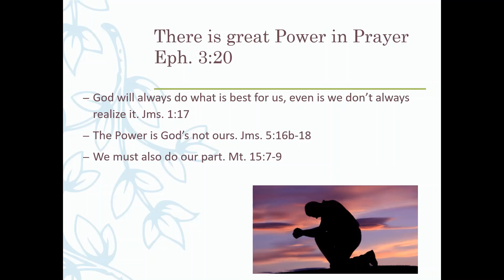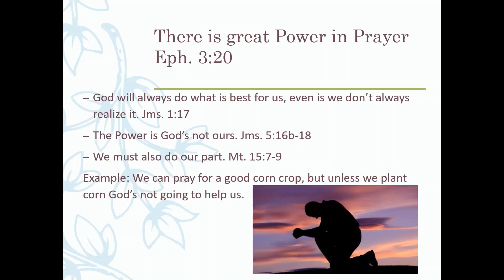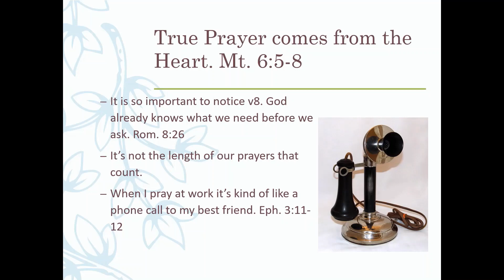Elements of Worship Prayer Part 2